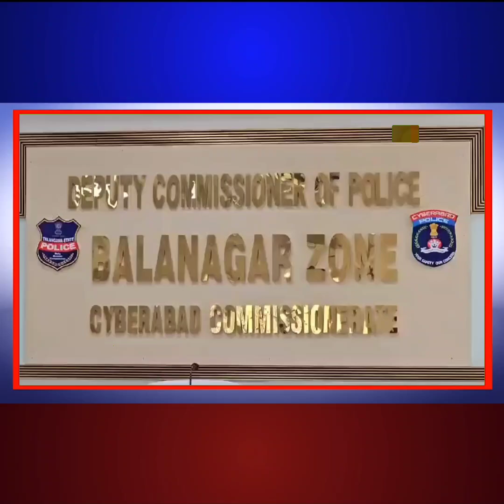Balanagar Police Station Limits ....2.6 Liters Hashish Oil,3 Cell Phones , 1 Two Wheeler Zapt.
Hyderabad.

Balanagar Police Station Limits .

2.6 Liters Hashish Oil,3 Cell Phones , 1 Two Wheeler Zapt...

Jis Ki Keemat 13 Lakh 50 Hazar Batayi Ja Rahi Hai...

Tafseel Balanagar DCP Suresh Kumar Ki Zubani.